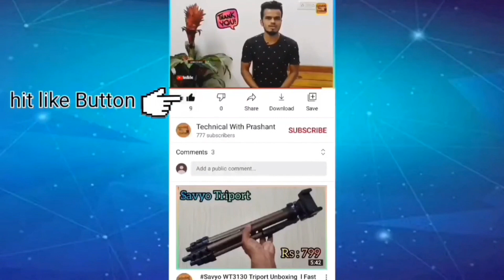Gaitop mini portable Desk fan Unboxing Review